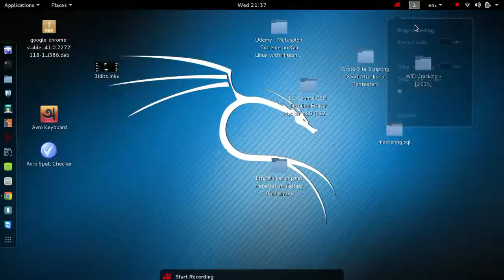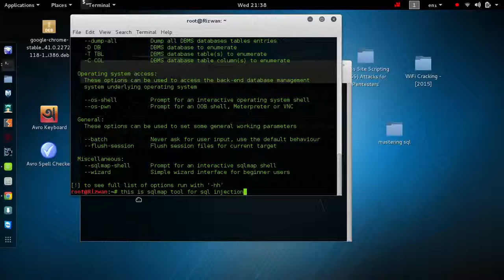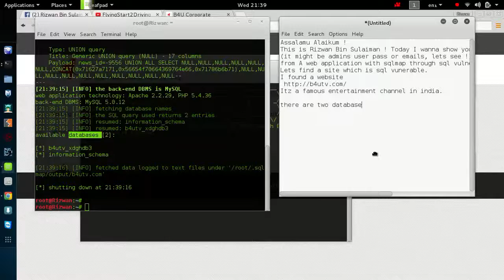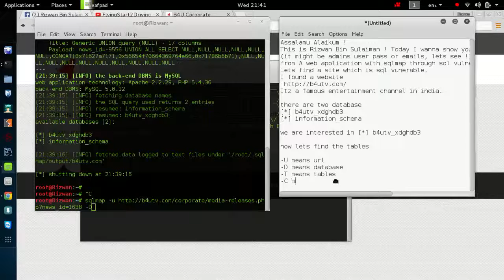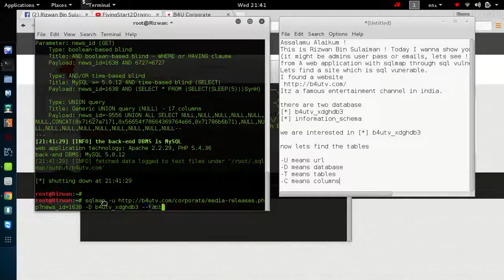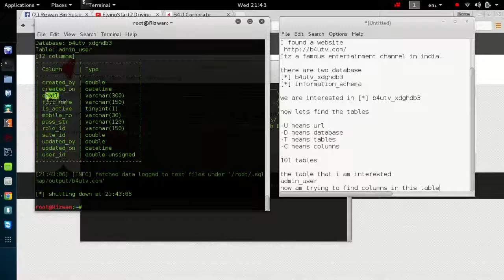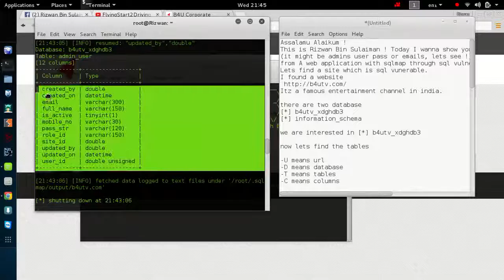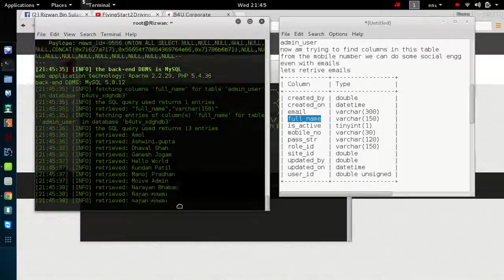hepatitis b how to get it.mp4